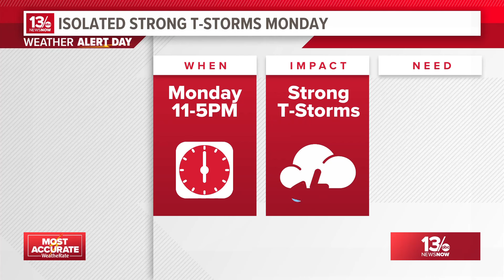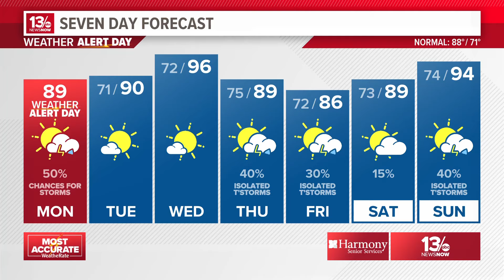Weather Alert Day Update: High humidity and heat, and chance for storms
13News Now meteorologist Craig Moeller breaks down what we can expect today with high heat and a chance for storms.

The approaching cold front is getting closer to Hampton Roads this morning. It will plow into warm and muggy air producing showers and heavier storms from late morning through the mid-late afternoon. Some of the storms could produce locally heavy rain with some potential runoff concerns.